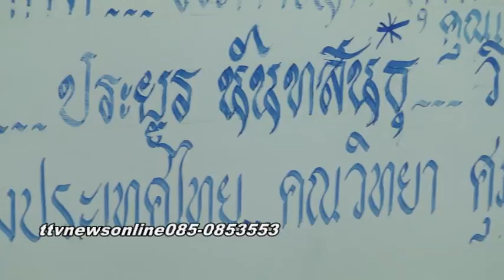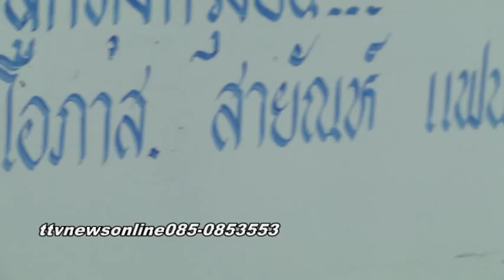สายันห์มาแส้ว